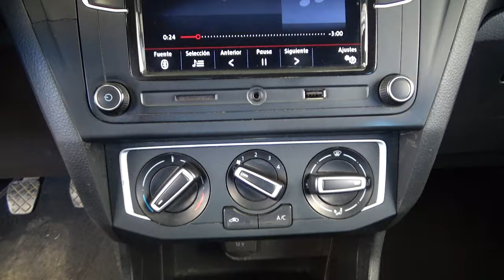Volkswagen / Saveiro / 2020 - 25914